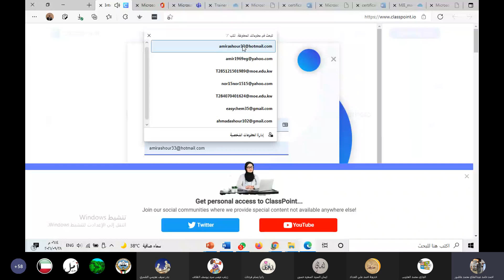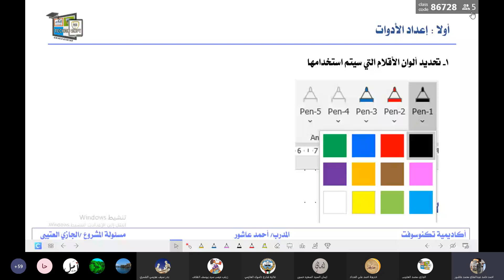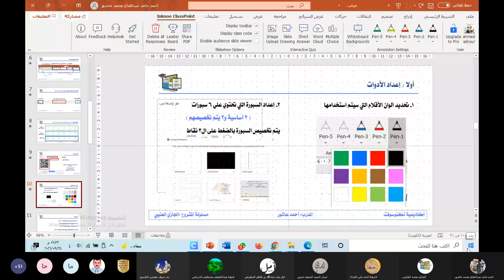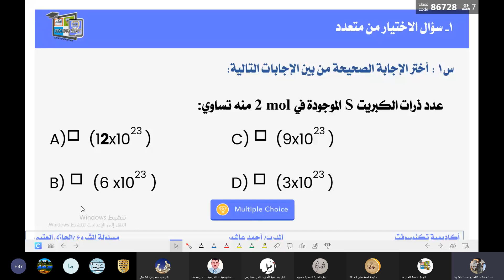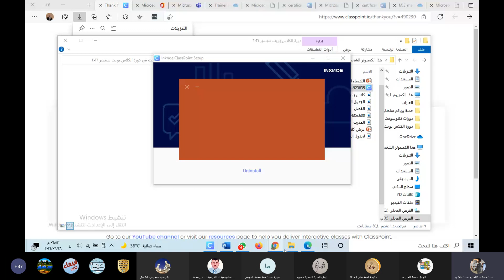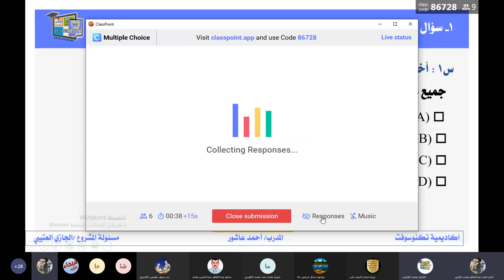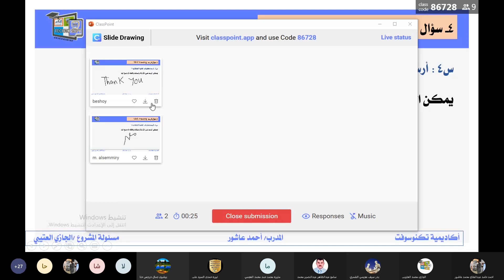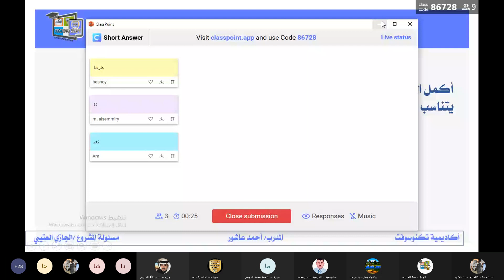دوره حصة تفاعلية باستخدام Class Point تقديم أ. احمد عاشور معلم الكيمياء - مدرب تكنوسوفت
ضمن خطة تكنوسوفت اكاديمي التدريبيه للعام الدراسي  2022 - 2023 دوره حصة تفاعلية باستخدام Class Point تقديم أ. احمد عاشور معلم الكيمياء - مدرب تكنوسوفت
                               مسئول الفريق أ.الجازي العتيبي